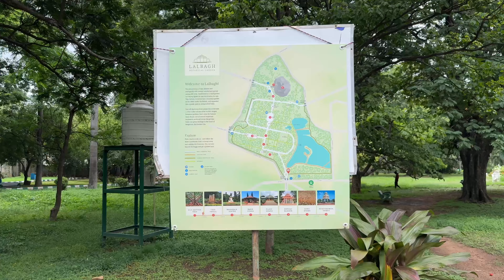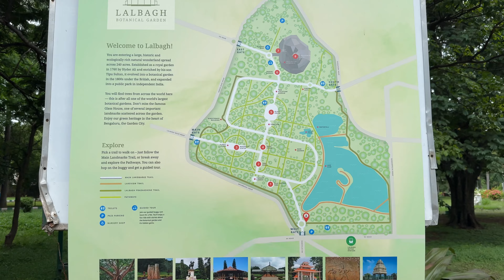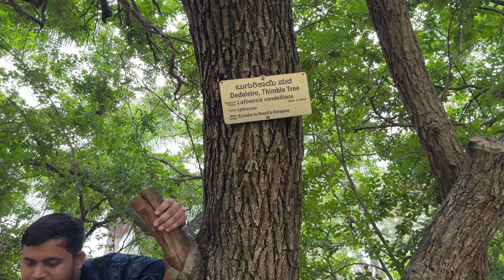EXPLORING LALBAGH BOTANICAL GARDEN BANGALORE 🤯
LAL BAGH VLOG BANGALURU

In This Video I have visited LAL BAGH garden Bangalore